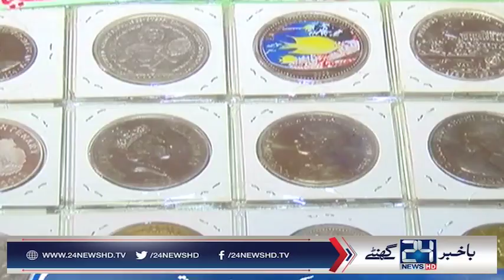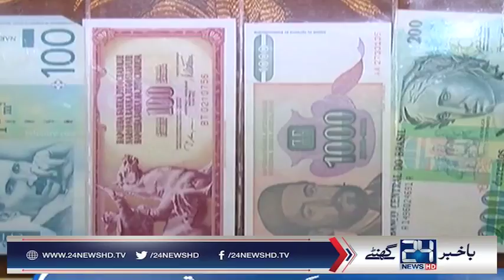Shakeel Ahmad unique coin collector of Pakistan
24 News HD is one of the leading news channels of Pakistan bringing you the latest current affairs from Pakistan and around the world.